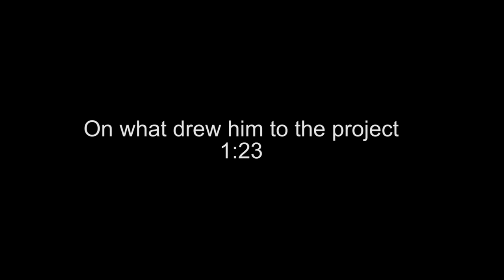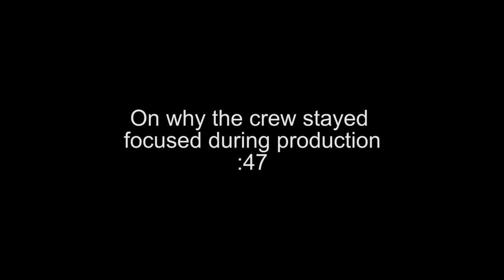The Birth of a Nation: Armie Hammer "Samuel Turner" Behind the Scenes Interview | ScreenSlam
The Birth of a Nation: Armie Hammer "Samuel Turner" Behind the Scenes Interview